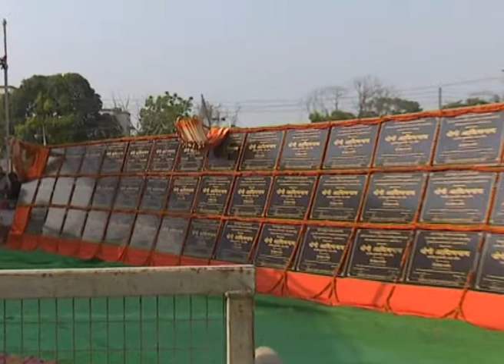मा0 मुख्यमंत्री जी गोरखपुर में विभिन्न विकास योजनाओं का शिलान्यास करते हुये व सम्बोधन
उत्तर प्रदेश के मा0 मुख्यमंत्री योगी आदित्यनाथ जी 29 अप्रैल 2018 को गोरखपुर में आयोजित सामूहिक विवाह कार्यक्रम में विभिन्न विकास योजनाओं का शिलान्यास करते हुये व सम्बोधित करते हुए